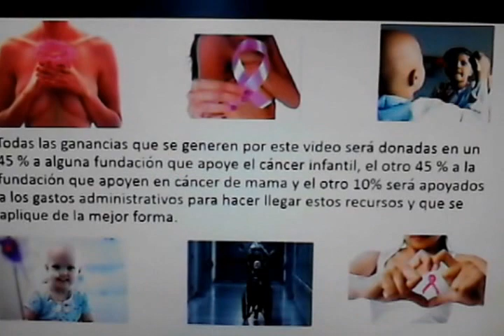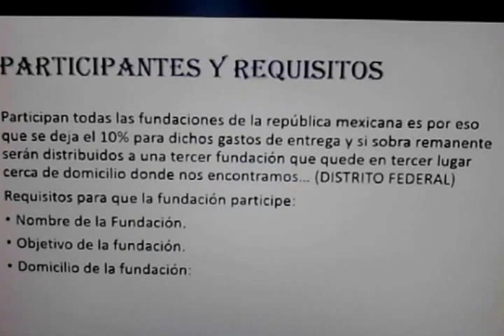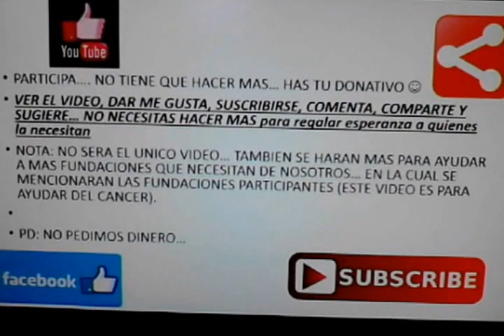VIDEO CON CAUSA (cáncer infantil y cáncer de mama)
Primer apoyo de ayudar voluntaria sin dar un solo peso lee el video y participa… por favor no lo ignores… tan solo por ver ayudas a quienes lo necesitan… participa en Facebook gracias a todos por el apoyo y comparte con todo mundo... es muy valiosa la ayuda